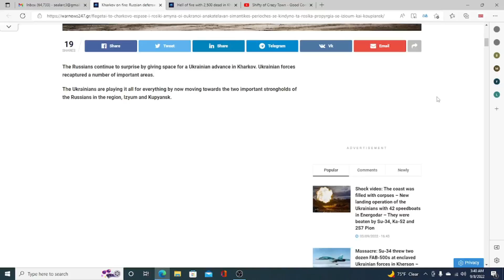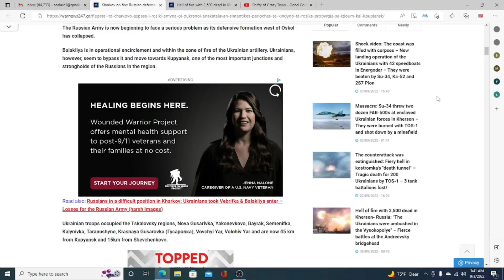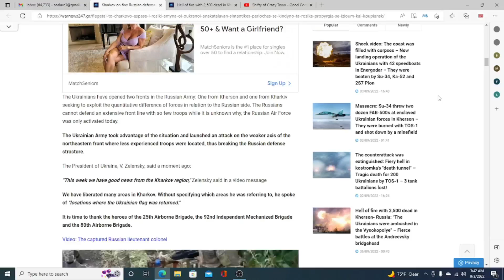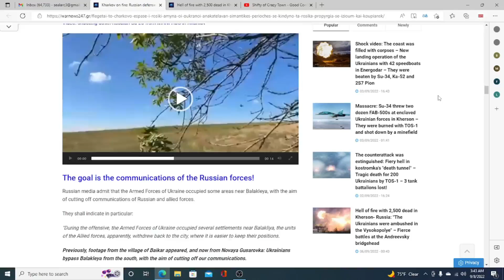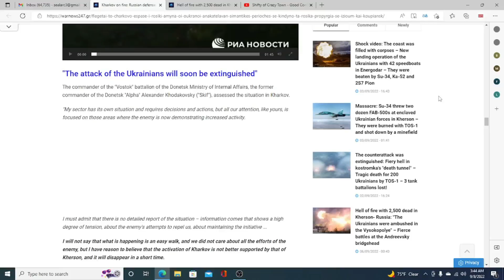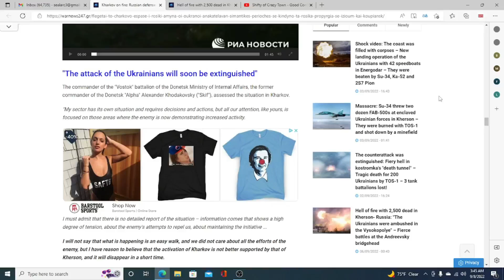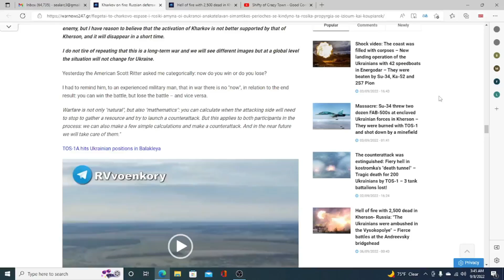Ukrainian War Update 9-8-2022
Latest news of the War in Ukraine.